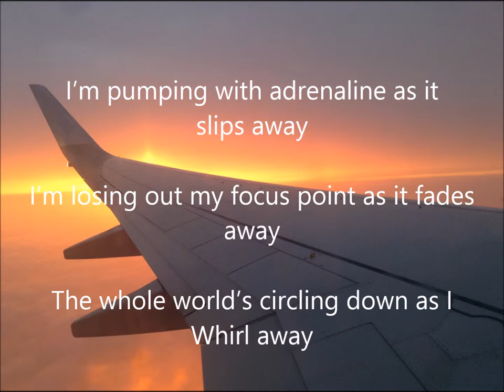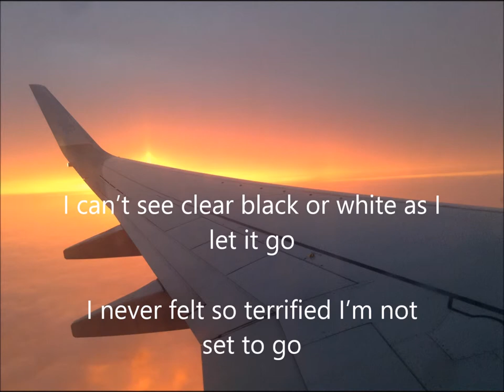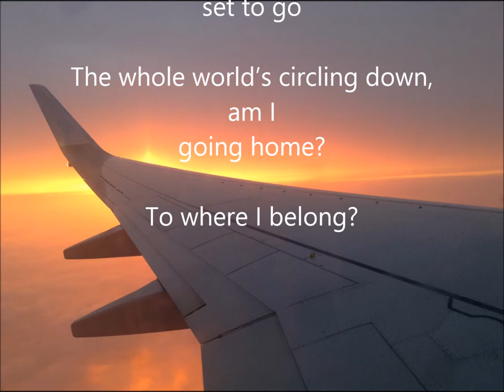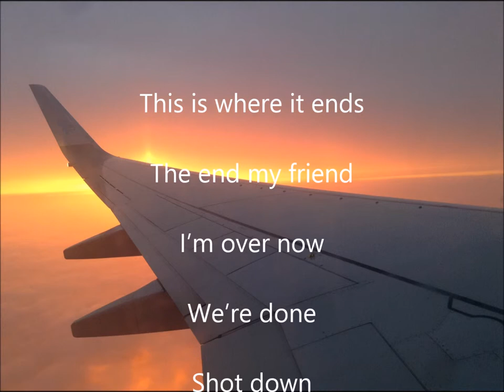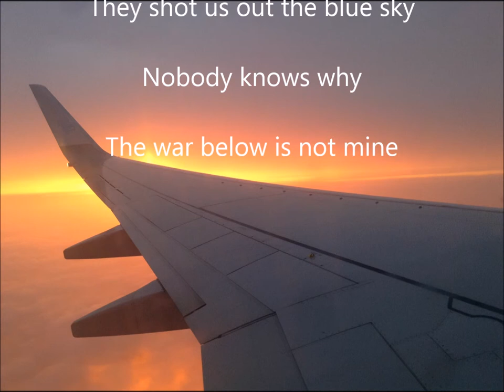Whirl away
MH17 left a deep mark on the Dutch community.
Families traveling out on vacation, scientist going to a congress and other unfortunate travelers where among the unlucky to be on a flight that was mistakenly shot down by an idiot with an advanced gun. A political conflict way out there suddenly shifted right into the heart of my country.

Songs happen, and since the tragedy was on my mind a big deal of the "vacation project" time, this bit had to come out. A way to deal with loss. I'm not sure to do right in uploading this and I will remove if anybody finds it too confronting by any means.

lyrics:
I’m pumping with adrenaline as it slips away
I’m losing out my focus point as it fades away
The whole world’s circling down as I

I can’t see clear black or white as I let it go
I never felt so terrified I’m not set to go
The whole world’s circling down
Am I going home?
To where I belong

They shot us out the blue sky
Nobody knows why
The war below is not mine

The end my friend
I’m over now
We’re done
Shot down